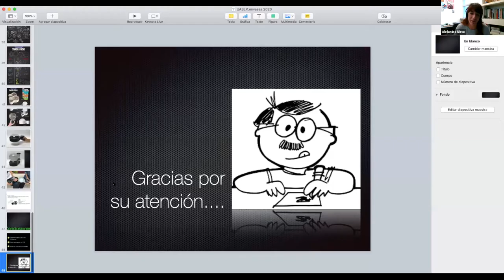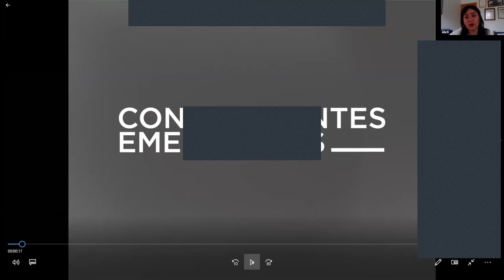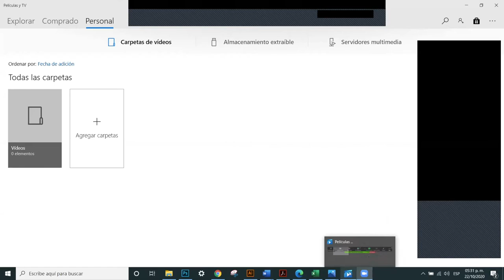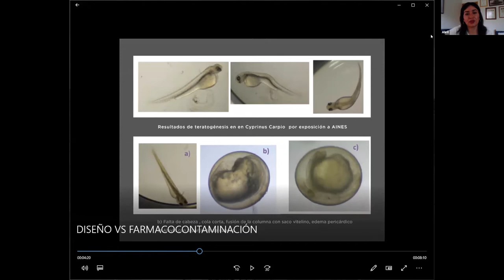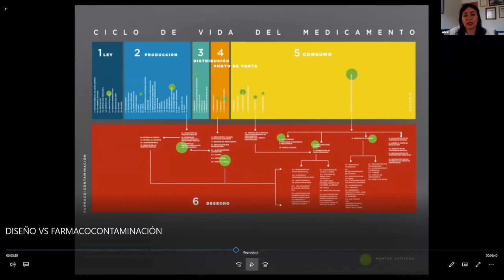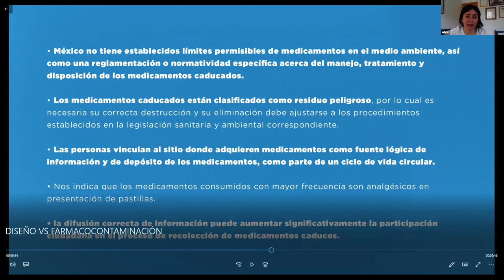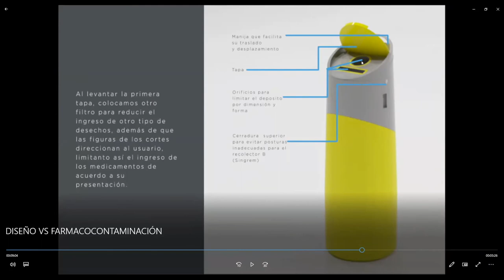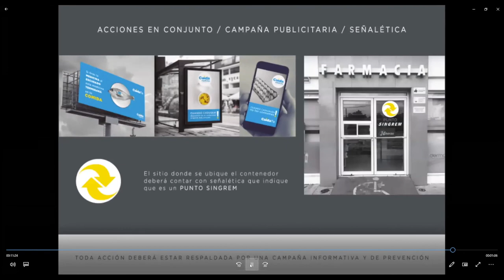Diseño basado en la innovación como herramienta para abordar problemas sociales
SIVD 2020 Mesa 4. Diseño basado en la innovación como herramienta para abordar problemas sociales. Martínez, M. & Vázquez, M. / Universidad de Guadalajara